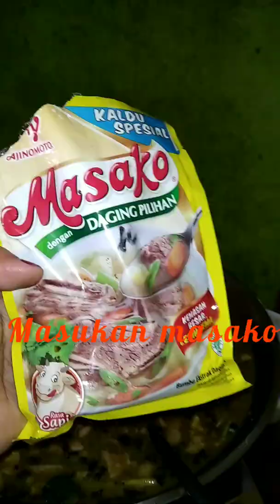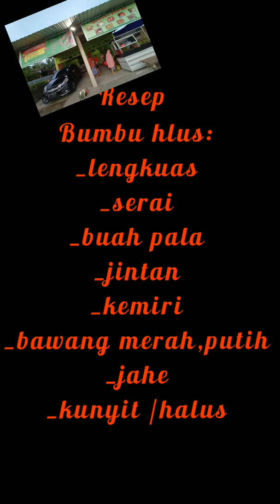MEMBUAT MASAKAN TOPING DAGING BUAT || mei ayam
Membuat masakan,daging ayam buat my ayam,resep sederhana dari saya